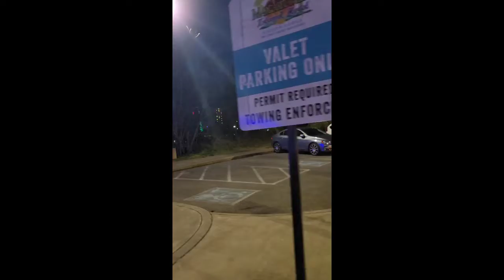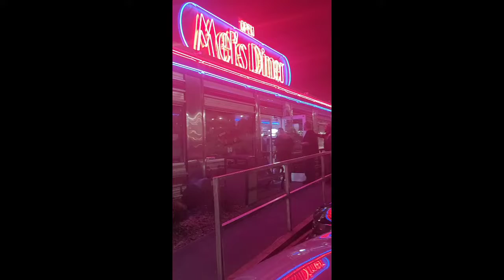The Island at Pigeon Forge 😀😃🙂🙃😊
Very pretty at night!!! Love all the activities to do